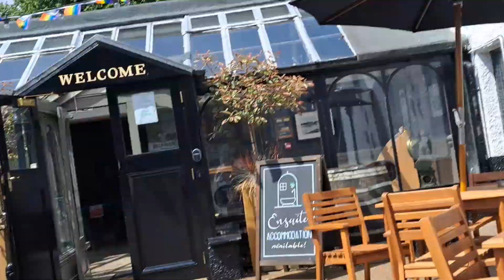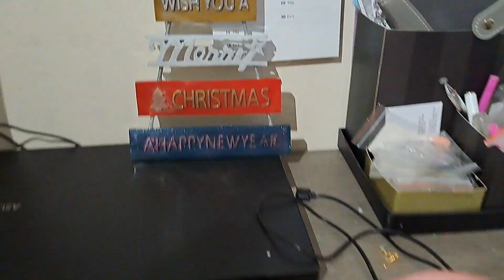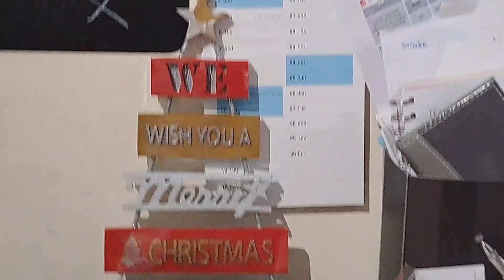An Unexpected Lunch Date & A Trip To The Vet | DITL Vlog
This is a day in the life vlog where Jack and I go out for lunch and we take Molly to the vet